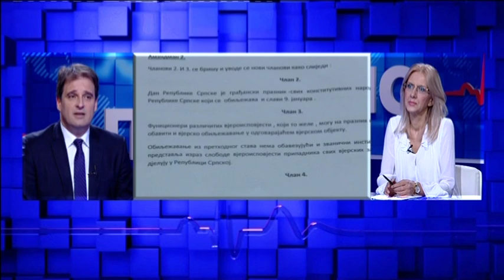Vukota Govedarica - Puls 27.10.2016 - (BN televizija 2016)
BN TELEVIZIJA
Emisija: PULS ,urednik i voditelj: Suzana Radjen-Todoric
Gost: Vukota Govedarica